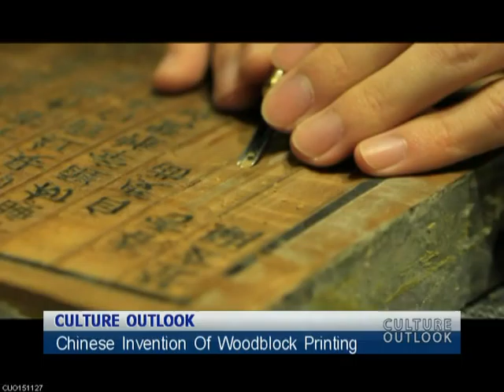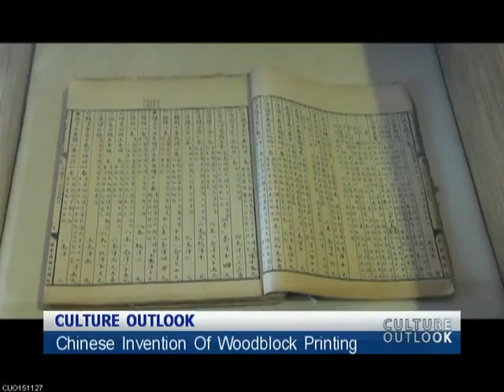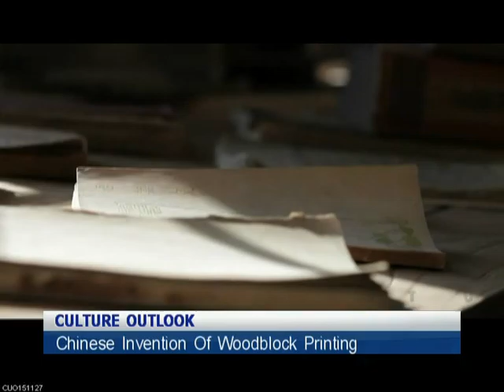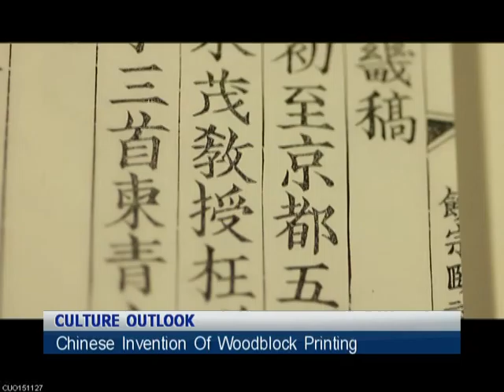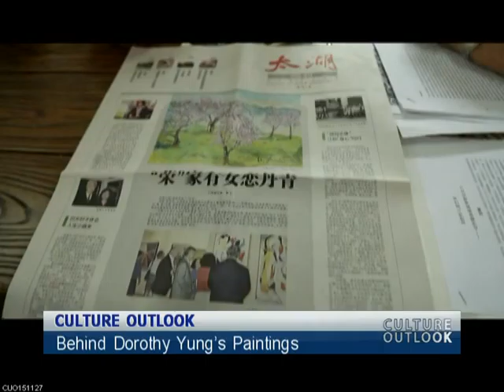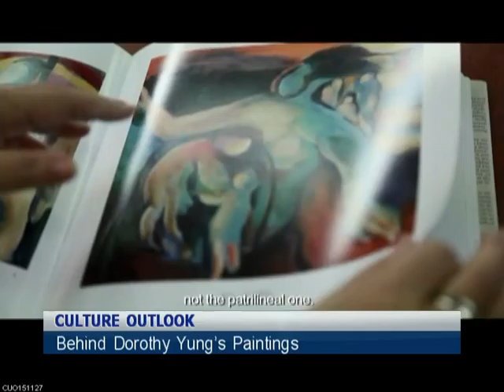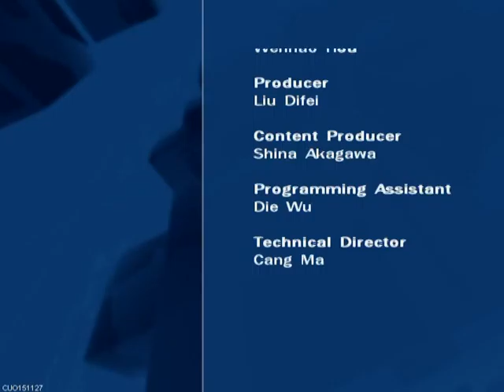Culture Outlook 2